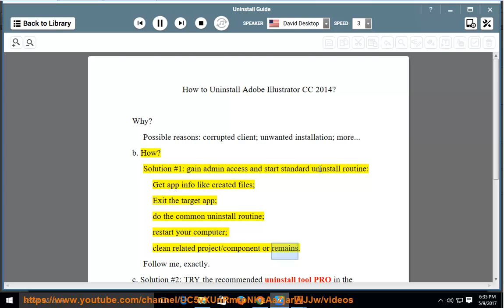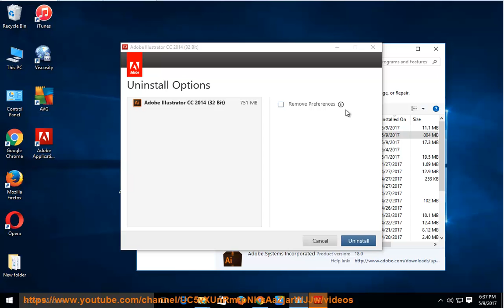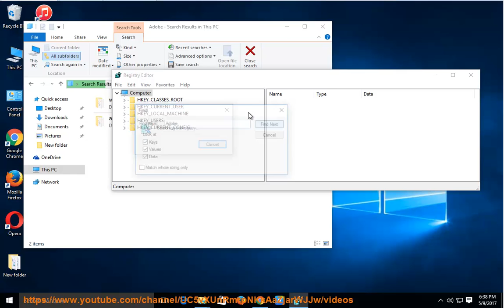Uninstall Adobe Illustrator CC 2014 on Windows 10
This vid explains how to Uninstall Adobe Illustrator CC 2014 manually. Plz use this uninstaller tool PRO@ if you are having trouble doing so.

If you can't remove the Mac version of Adobe Illustrator, try the below app remover PRO@ instead.

Uninstall Photo Print Pilot 2.6.1